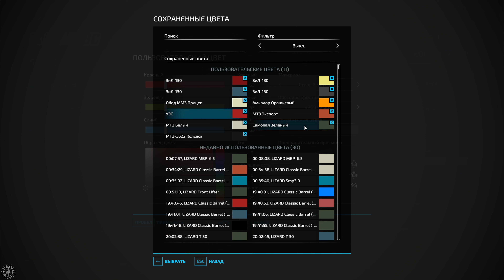Внесение ИЗВЕСТИ на К-525 и КУЛЬТИВАЦИЯ на МТЗ-3522 | FS22 | Carpathian Countryside - Timelapse #32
❗❗Всем привет!🖐В этом видео я сперва продам прицеп бревен, затем займусь подготовкой поля к посеву, а именно разбрасывание извести на "Кировец К-525", затем культивацией на "МТЗ-3522" на карте "Carpathian Countryside" (Сельская местность Карпат) в игре Farming Simulator 22 Platinum Expansion❗❗

Song: Idle Days - Over It [Arcade Release]

Song: JJL - Thought It Was U [Arcade Release]

Song: Approaching Nirvana & Alex Holmes - Darkness Comes

Song: Vaskan - Your Love [Arcade Release]